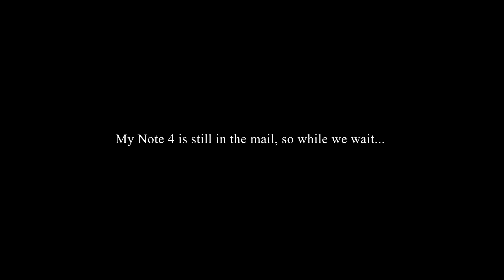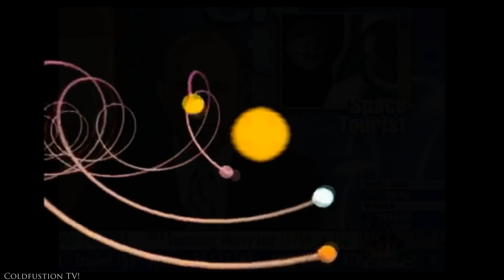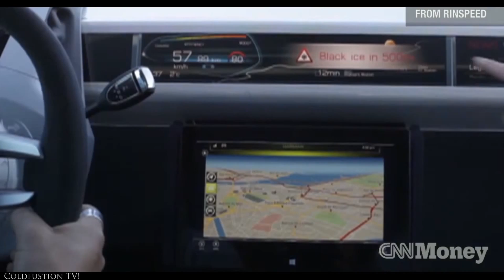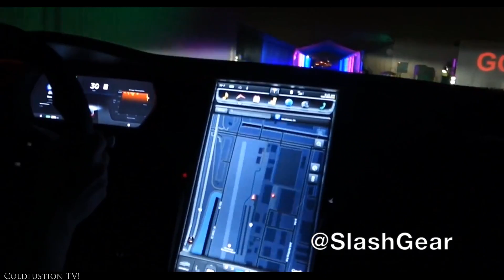Private Space Travel [Elon Musk, SpaceX, Richard Branson]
//Update// My Sincere condolences to the family of the brave pilot who lost his life during a Virgin Galactic test flight.
This video takes a look at a few individuals making private space travel possible. We'll only be focusing on Richard Branson and Elon Musk. It's pretty interesting.

Tracklist:

Burn Water - Wish You Were Here

SAINT PEPSI - ALRIGHT (DRIP-133 RE-EDIT)

Max Elto - Shadow Of The Sun (Adventure Club Remix)

3rd Core - Mindless And Broken (MJ Cole Mix)

KAASI - Tell Me

Thinnen - Glare

Phoria - Once Again (Layzie Edit)

Bon Iver - Calgary (Maths Time Joy Remix)

Hidetake Takayama - Go With